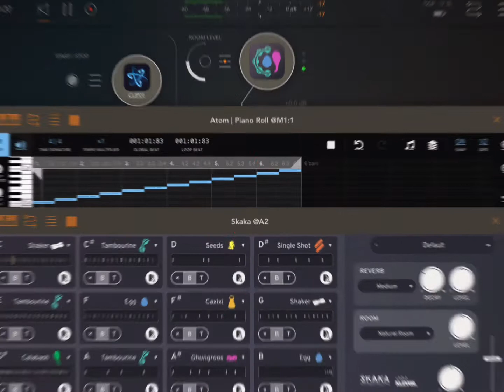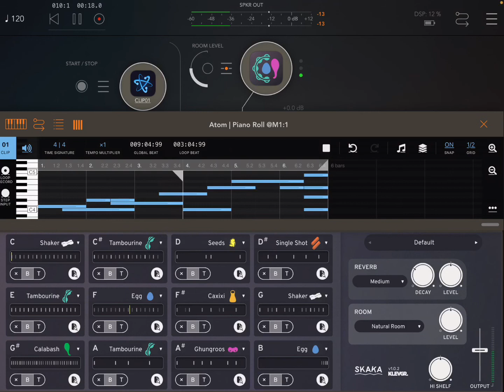Apps Skaka + Atom + AUM HQ (iPad5 - Zé Osório)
Musical apps in iPad 5: Atom sending MIDI notes firing percussion’ lines from Skaka in host Skaka.
José Osório de Souza